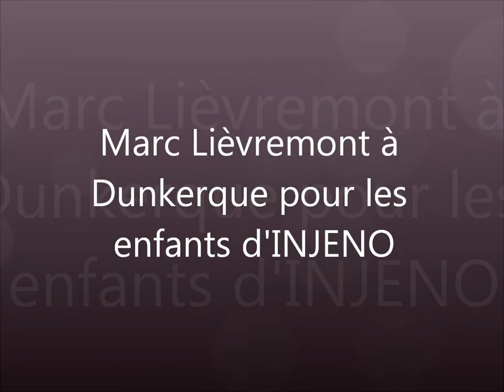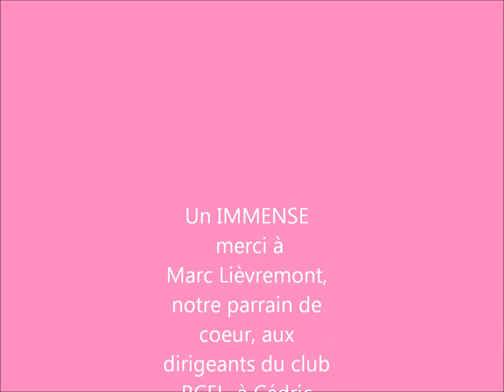Marc Lievremont à Dunkerque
Marc Lièvremont a découvert l'association INJENO en 2008, lorsqu'il a reçu notre premier livre, "Par Amour pour nos Enfants". Depuis lors, il n'a de cesse de nous aider, dès qu'il le peut. En 2009, il est présent à nos côtés lors des boucles dunkerquoises, en 2010, il nous permet de faire le lancement du match France-Irlande lors du tournoi des VI Nations et enfin, ce mercredi 27 mars 2013, il nous revient.